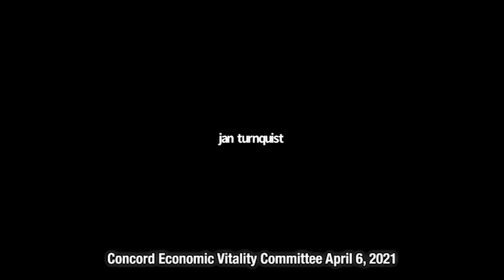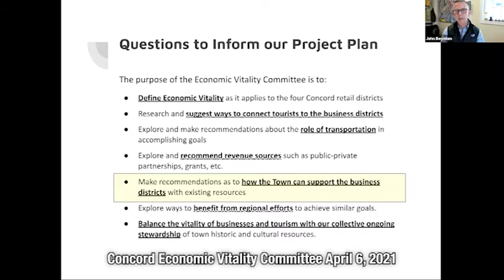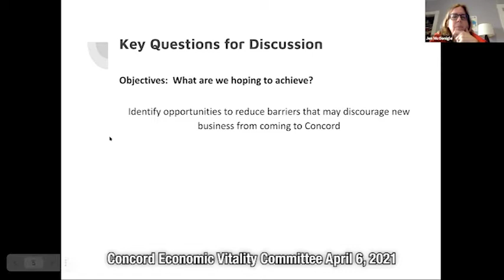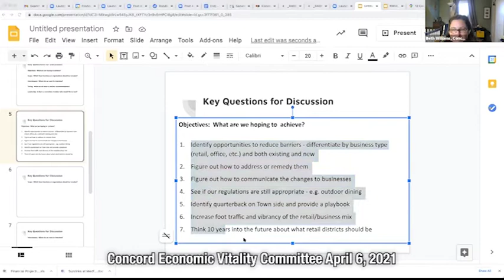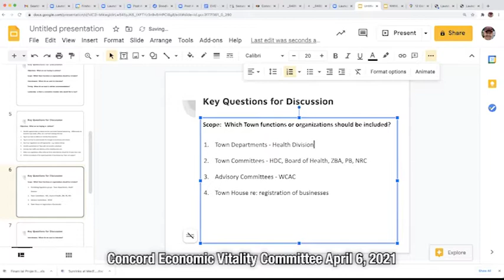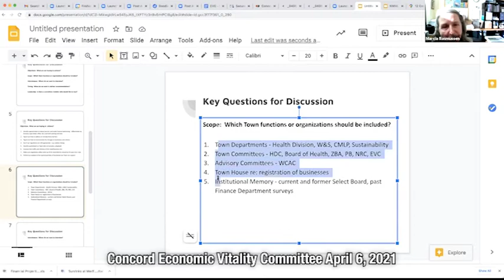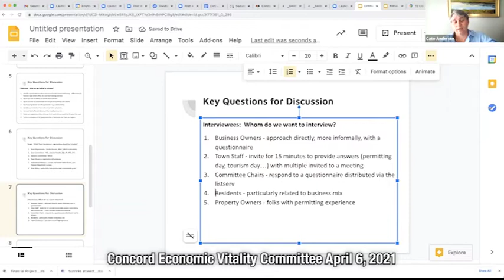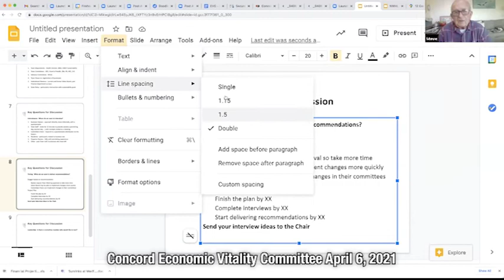Concord Economic Vitality Committee, April 6, 2021. Concord, MA.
Concord Economic Vitality Committee,  April 6, 2021. Concord, MA. Video.